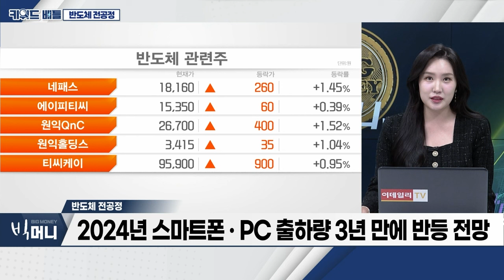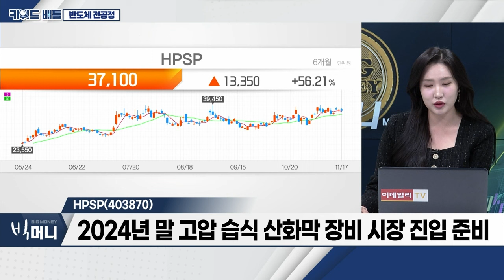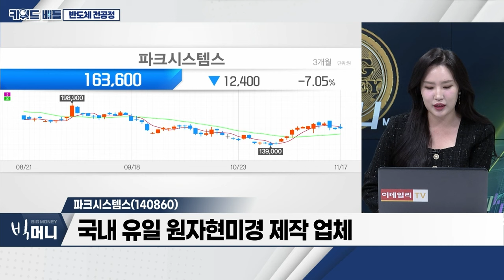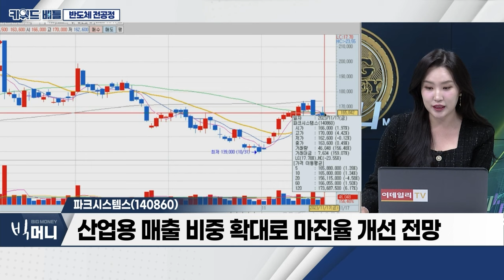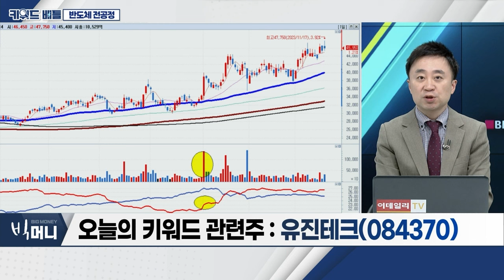HPSP(403870), 파크시스템스(140860), 유진테크(084370)... 반도체 전공정_키워드 배틀 (20231117)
반도체 전공정
- 반도체 시장, 경기 반등 국면 시 상승 사이클 진입
- 美 연준, 금리 인하 시점 ‘내년 3분기’ 예상
- 10월 D램‧낸드플래시 가격 추세적 상승
- 2024년 스마트폰‧PC 출하량 3년 만에 반등 전망

HPSP(403870)
- 고압 수소 어닐링 장비 독점 기업
- 영업이익률 50% 이상 유지 전망
- 낸드 신규 고객사 확보
- 2024년 말 고압 습식 산화막 장비 시장 진입 준비

- 국내 유일 원자현미경 제작 업체
- 시장 점유율 1위 달성
- EUV 마스크 리페어 장비 신규 수주
- 산업용 매출 비중 확대로 마진율 개선 전망

- 3분기 영업이익 시장예상치 상회
- 4분기 신규 장비 매출 증가 전망
- 파운드리 점유율 확대 전망